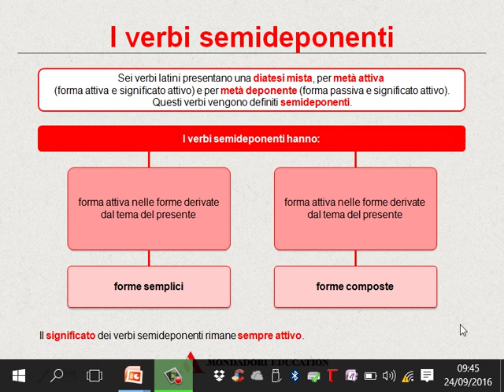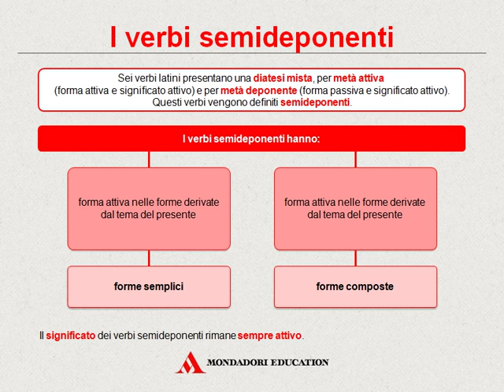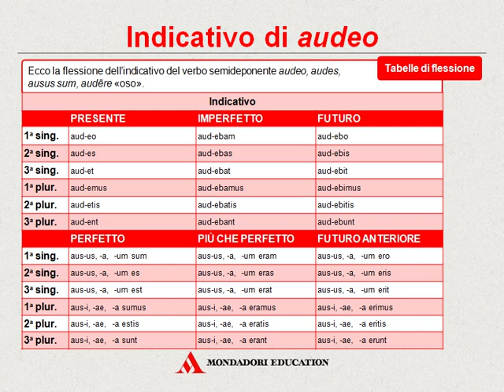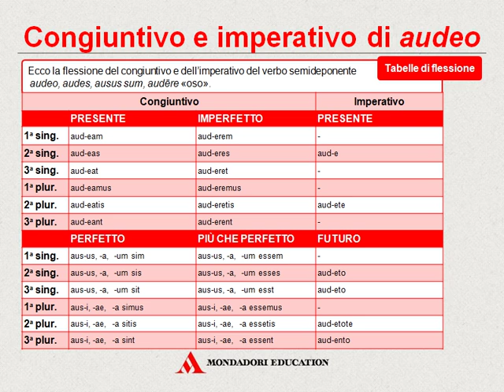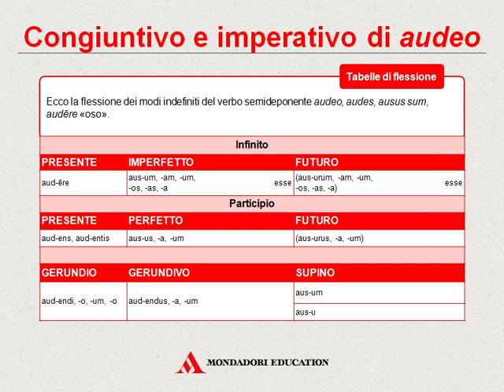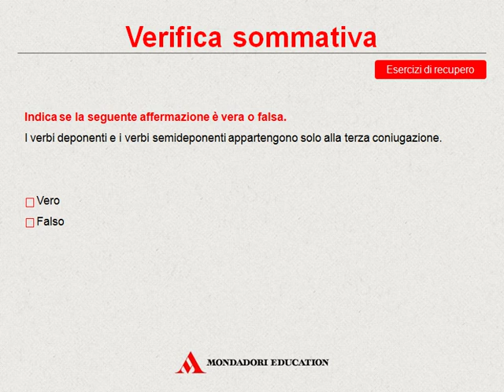I verbi semideponenti